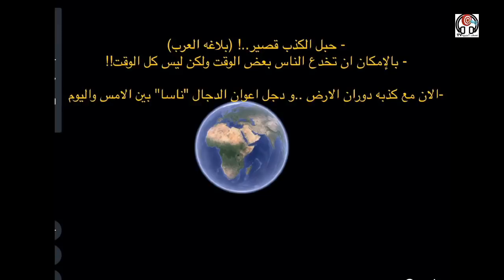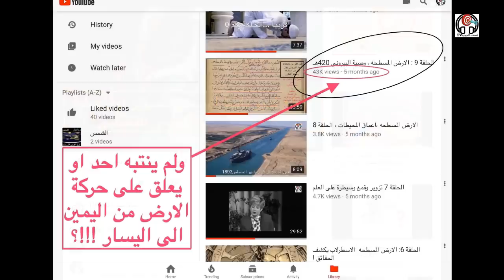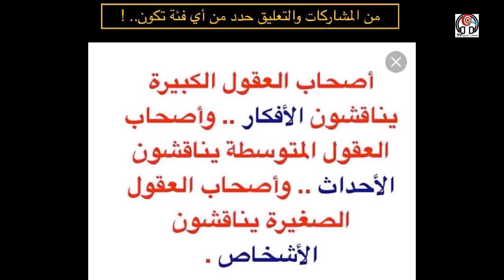الارض المسطحه : ويقولون ليه ما تصدقوا ناسا؟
اول خروج فضائي ..space walk المشي في الفضاء 😇 فديو ناسا الرسمي و دوران الارض